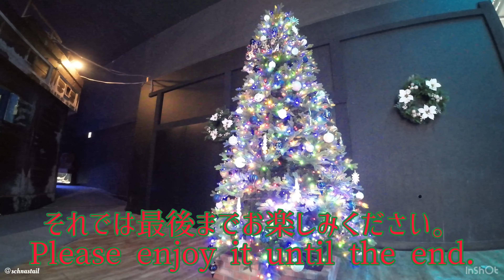【イルカ】南知多ビーチランド